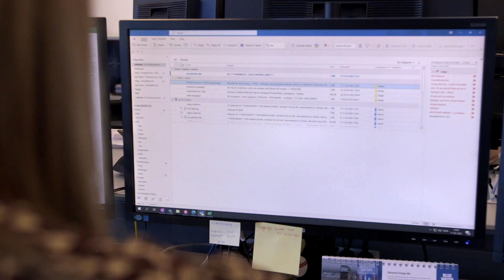International trainee education at Blue Water Shipping